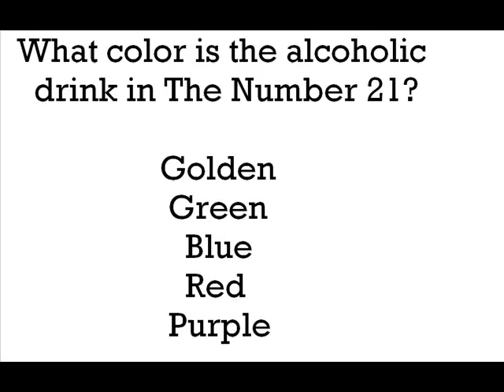The Nigahiga Quiz 3(17of20)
The Nigahiga Quiz 3